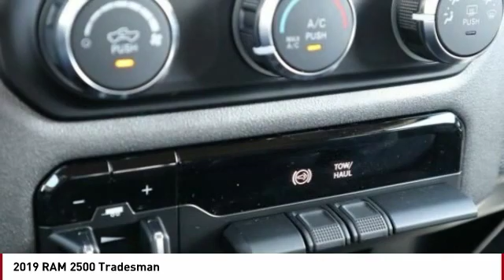2019 RAM 2500 Colorado Springs CO 7727T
You'll love this 2019 RAM 2500. This is a Vehicle you'll want to take home. Call and get in touch with Colorado Springs Dodge directly, and be the first to open the Vehicle door today!